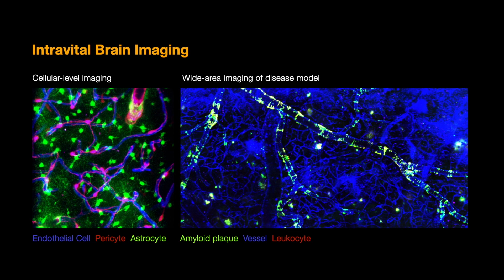Cranial Imaging Window, In Vivo Imaging Technique by IVIM Technology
IVIM Technology, Inc. addresses the needs of individual research topics for intravital in vivo imaging. With its expert research staff specialized in in vivo surgery and imaging, IVIM Technology also provides the training courses for animal handling, in vivo fluorescence labeling kit use and optimization of the purpose-built chamber model. or send us an email for any inquiries.